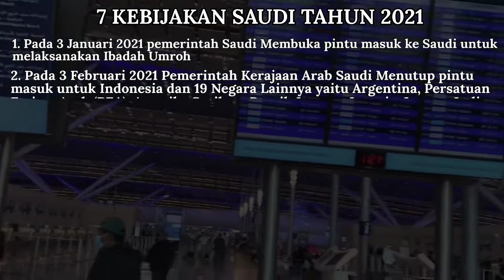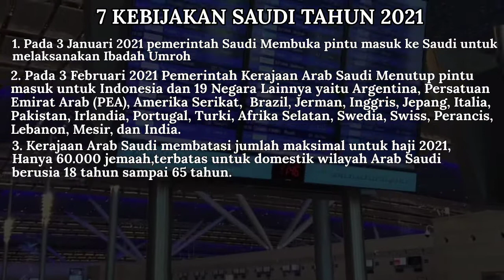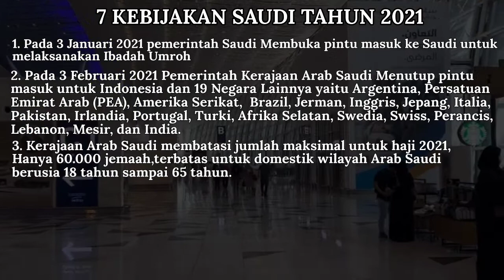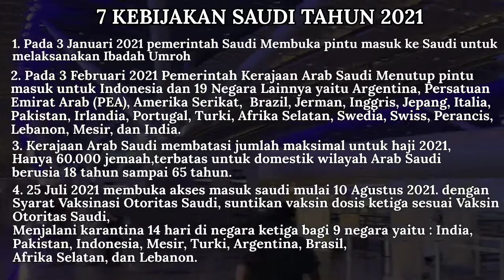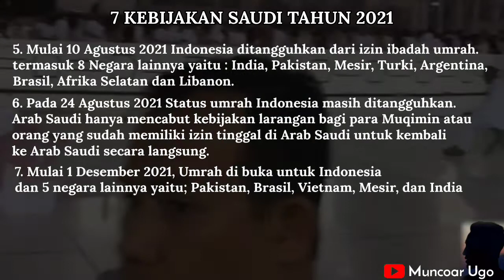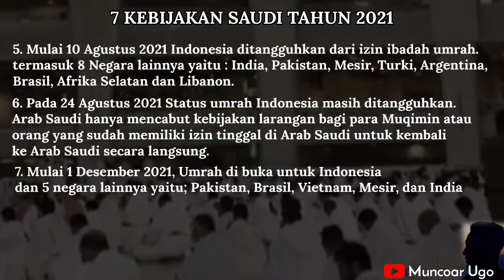KILAS BALIK UMROH DAN HAJI‼️ 7 KEBIJAKAN SAUDI SEPANJANG TAHUN 2021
Umroh dan haji sebelum pandemi sangat berbeda dengan selama pandemi, buka tutup kebijakan dari pemerintah Saudi karena pandemi Covid 19 untuk kebaikan dan kesehatan bersama. berikut Kilas balik Fakta dalam berita haji dan umrah 7 kebijakan pemerintah Saudi sepanjang tahun 2021.

Haji dan Umrah adalah dambaan Umat Islam di seluruh dunia khususnya Indonesia,
Umat Islam ke Baitullah melaksanakan ibadah haji atau ibadah umrah, sholat di Masjidil haram Makkah melaksanakan ibadah haji atau Umrah dan pulang menjadi haji atau umrah mabrur. Ke Madinah sholat di masjid Nabawi, berziarah ke makam Nabi Muhammad Saw.

Shalawat dan salam, semoga senantiasa tercurah  kepada junjungan kita Nabi Besar Muhammad SAW, yang membawa dan menerangi hati nurani kita, menjadi cahaya bagi segala perbuatan mulia. Dan Insya Allah  kita semua termasuk umat Nabi Muhammad SAW hingga akhir zaman.